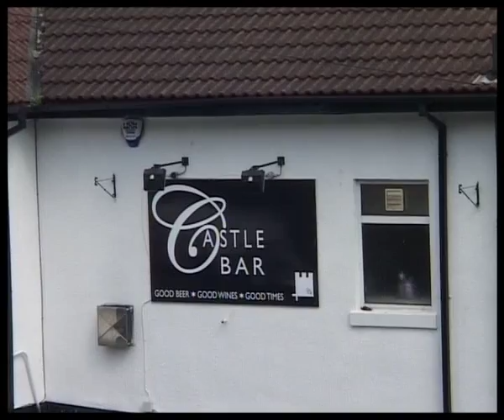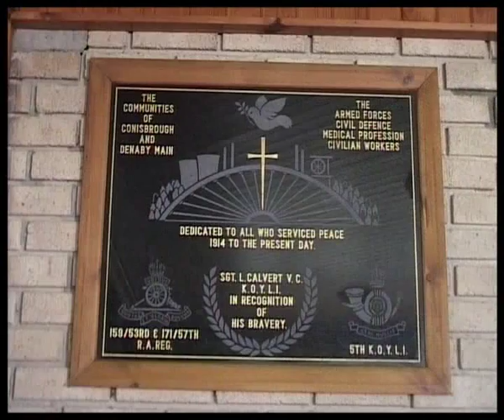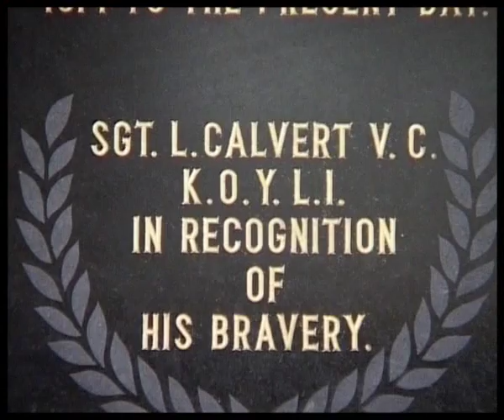Places in Conisbrough my Granddad would have known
For my family. My Grandad, Laurence Calvert VC, would have lived in Conisbrough as a child and young man. Here are some of the places he would have known.

I have found the location of his home, the Alma Pub, and a memorial plaque, plus the location of where the Colliery would have been.